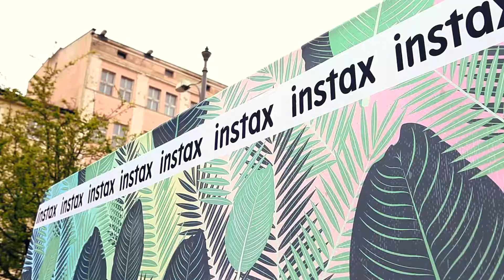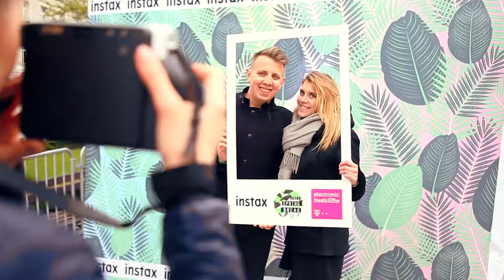Instax na Spring Break Festival!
To dopiero początek naszego roadshow po festiwalach muzycznych z Instax Poland, bądźcie z nami!